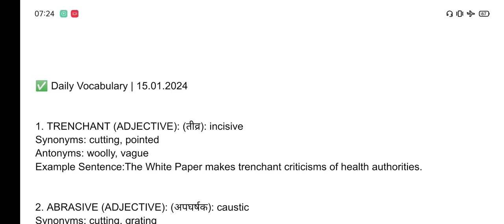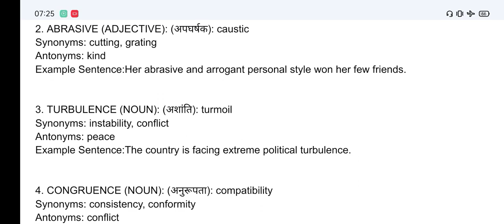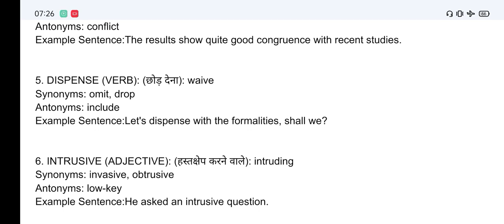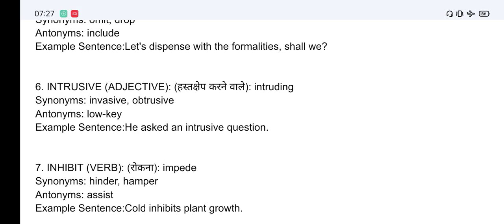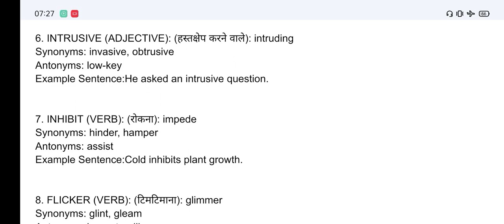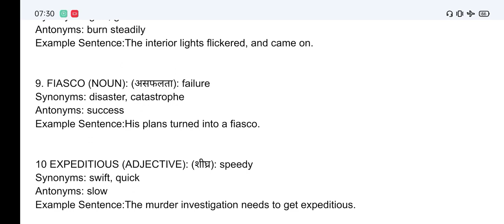Daily Vocabulary 9 English CUET DSSSB CTET